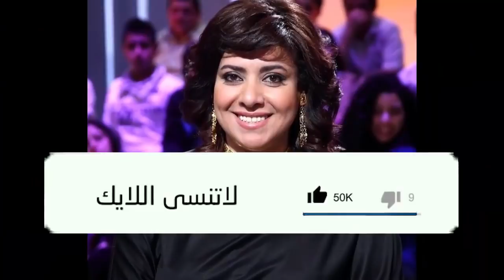عـاااجل : وفـا ة الفنانه نشوى مصطفى فى مسـتـشـفى العزل منذ قليل بعد اصابتها بكورونا حقـيقة ام أشاعة